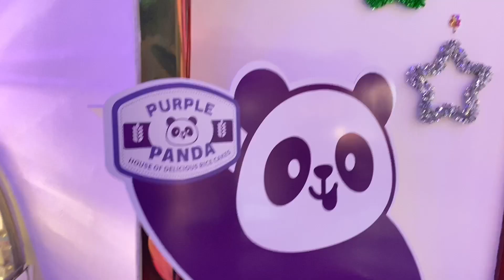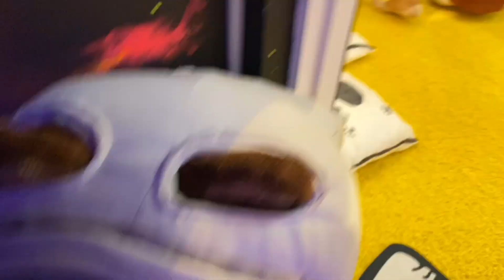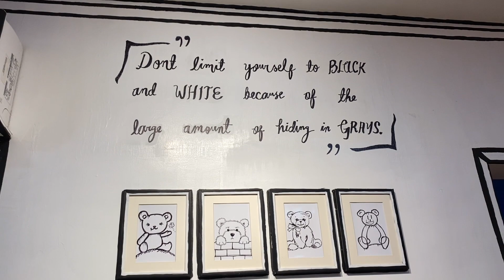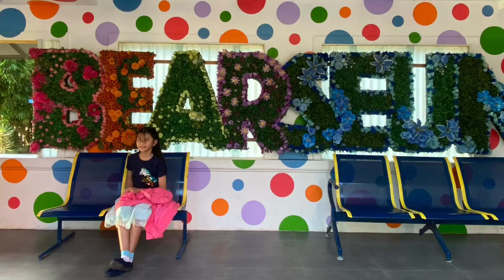BEAR MUSEUM AND CAFE 🧸